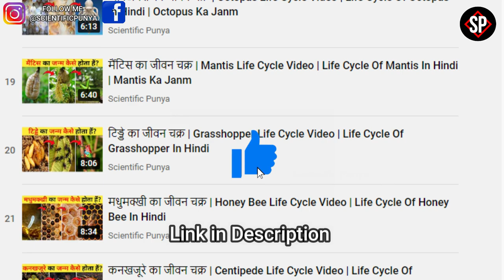छड़ी कीट का जीवन चक्र | Walking Stick Insect Life Cycle Video | Life Cycle Of Stick Insect In Hindi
About this video:
In this video I have told about Walking Stick Insect Life Cycle Video it means Life Cycle Of Stick Insect In Hindi, because friends, walking sticks insects are one of the most unique and strange creatures in the world, these are creatures that are very long and thin, which look exactly like a stick or twig, and this is their natural feature, which gives them the ability to camouflage. Provides strength due to which it saves its life from its predators. This walking stick insect is a herbivorous insect that is found in tropical regions around the world. These insects are not only adept at water cover, but they also imitate husbands and twigs in behavior and whenever leaves and twigs start moving by the wind Along with that it also starts shaking. Along with this, they have developed themselves in many ways to protect themselves from predators, if we talk about species, then more than 3000 species are found in this world, but do you know that these insects were born How does it happen, if not, must watch that video completely.